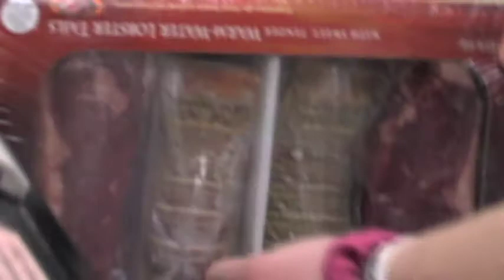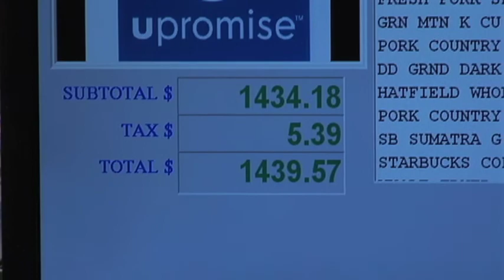United Way Shopping Spree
Charles A. Schwartz from Albright College won this year's 3 minute shopping spree at Shurfine Markets courtesy of the United Way of Berks County.